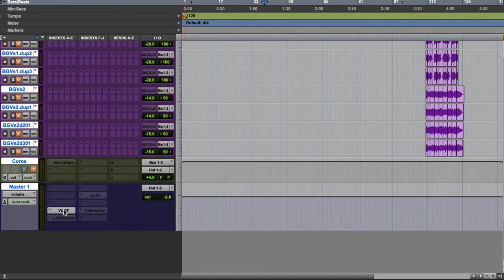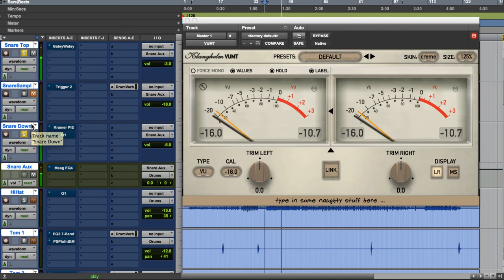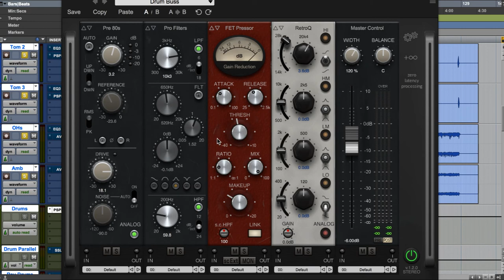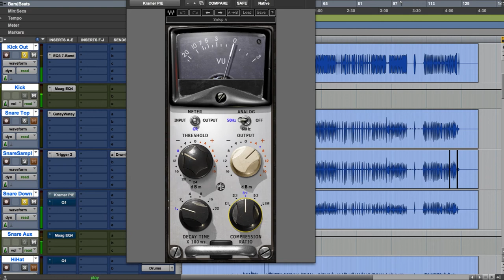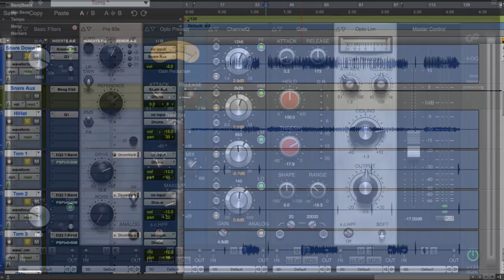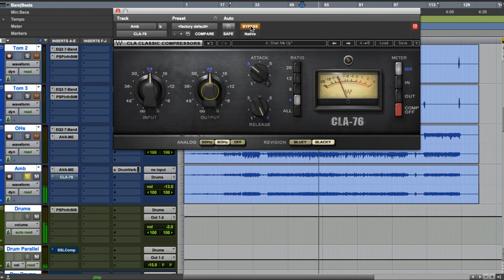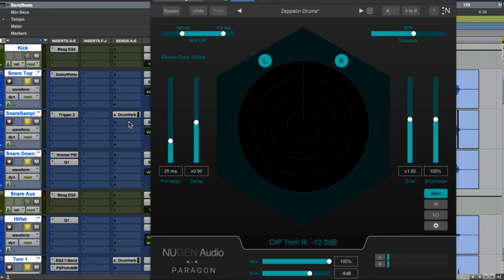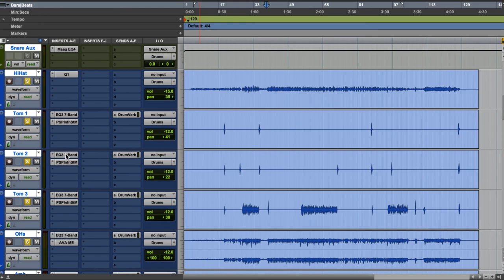Power Mix - Mezclando Baterias - My Way